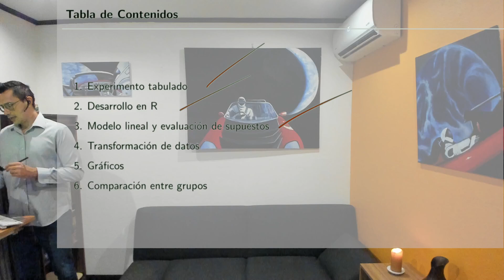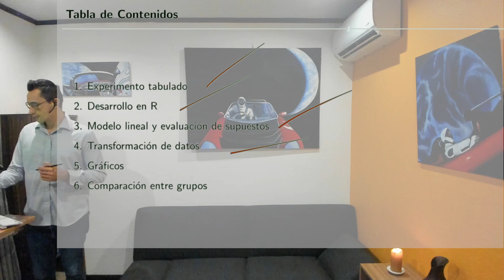Diseño de Experimentos S12 01 Experimentos multifactoriales con interacciones